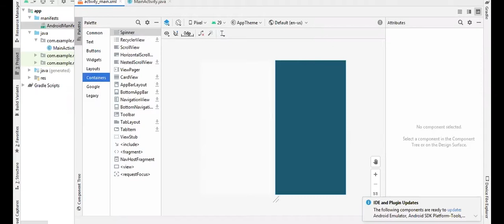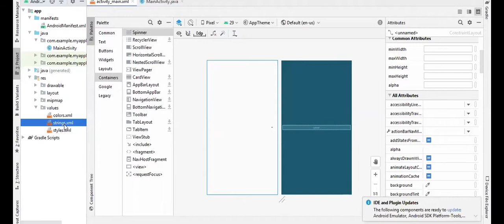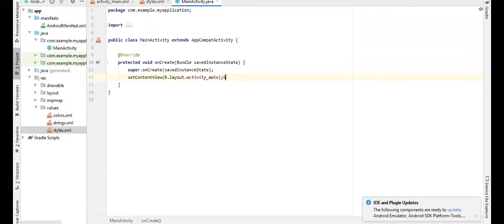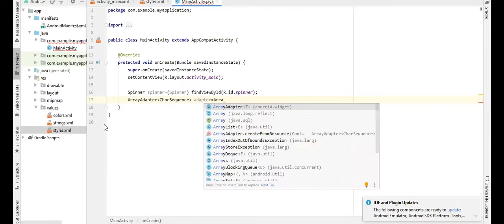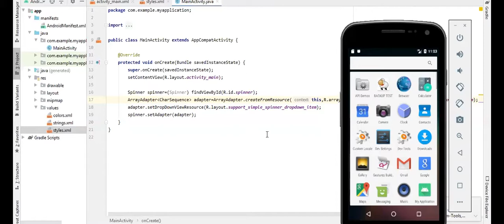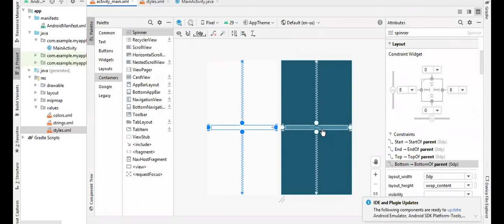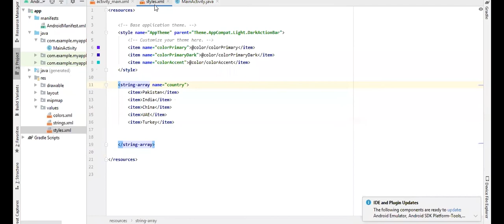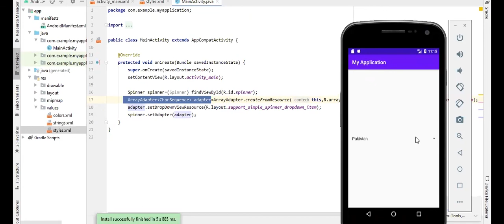Create Spinner | How to Create Spinner in Android Studio | Hindi\ Urdu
In this video we cover creating spinner